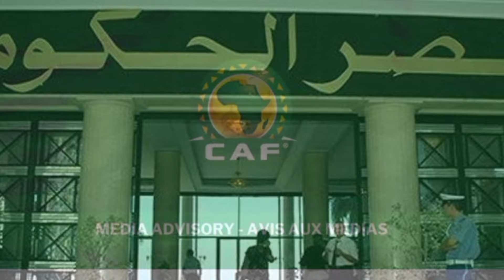العقوبات التي تنتظر الكرة الجزائرية بعد أزمة الأقمصة